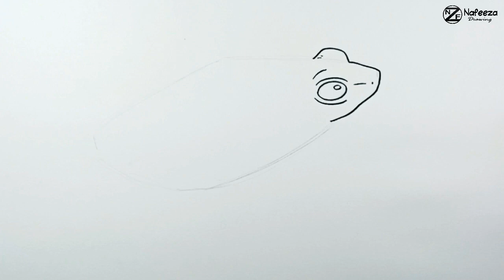How to draw Frog Easy